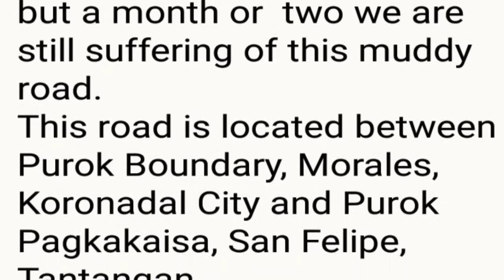ayon sa post ng isang netizen halos hirap ng dumaan dito lalo pag umuulan soon 2022 masemento na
Simula ng maging daan to nong 1990 pilapil pa lamang to hanggang sa maging kalsada taong 1995 to 96 hanggang sa ngayon sana masemento na ito ngayong 2022 para di na mahirapan ang mga residenteng dumaan dito lalo na pag umuulan

To Whom It May Concern:

I don't usually post negativities 'coz it gives me bad vibes...
But please where was the contractor of what so called "Telecom" (according to the foreman) who ruined this road. They promised for a restoration of what they did but a month or  two we are still suffering of this muddy road.
This road is located between Purok Boundary, Morales, Koronadal City and Purok Pagkakaisa, San Felipe, Tantangan.
PS: Mas malala pa po ito pag umuulan.